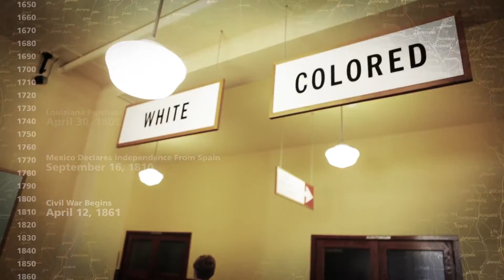Lincoln Tomb State Historic Site in Springfield, IL with Road Trip Story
On this episode of Road Trip Story, Joseph and James visit the Lincoln Tomb State Historic Site, which marks the final resting place of Abraham Lincoln, 16th president of the United States. It is located at the Oak Ridge Cemetery in Springfield, Illinois. The site includes a bronze bust of Lincoln, created by artist Gutzon Borglum.

Road Trip Story is a travel series about American Parks, History, and Culture. Follow Joseph and James as we experience America and be inspired to take your own road trip with your friends and family to see what makes these amazing places so special.